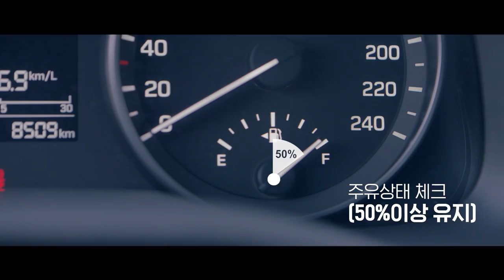[카셰어링 쏘카] 참 쉬운 쏘카 이용방법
내 주변 5분 거리에서 스마트폰만 있으면 차량 예약 끝!
전소니가 알려주는 참 쉬운 쏘카 이용방법!